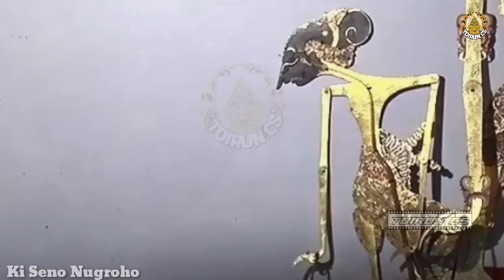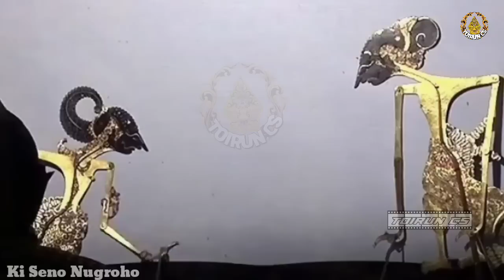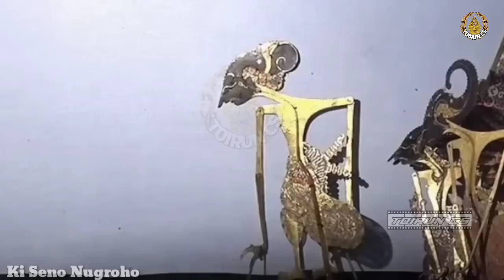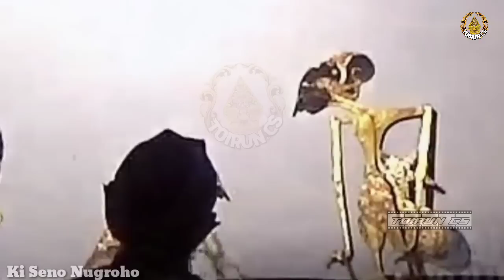Ontoseno Bocah Ndugal Kewarisan_Bolodewo Gulung Jagad_Ngamarto Geger Ki Seno Nugroho